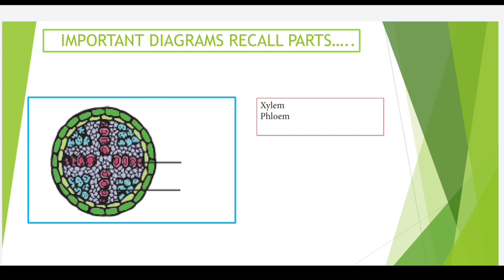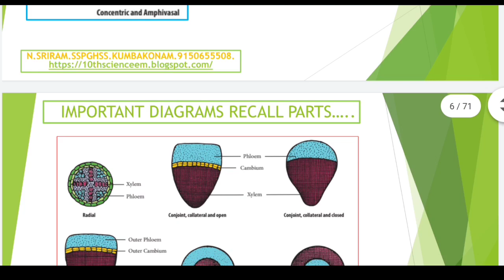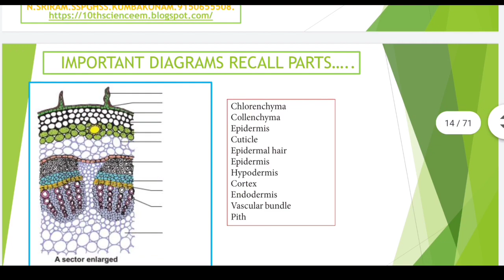10th std Science Important Diagram English medium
Prepared by
N.SRIRAM.SSPGHSS.KUMBAKONAM.9150655508.